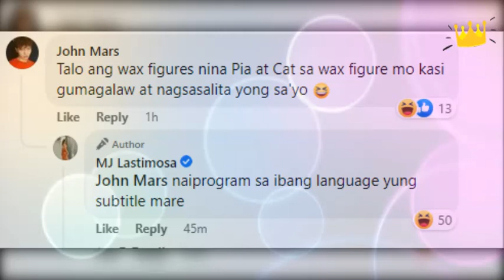PANG KMJS ITO!!! MISS EARTH MEXICO AT TWIN SISTER SA PINAS, NAGKITA NA!!!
The photos of Miss Earth Mexico Indira Perez Meneses went viral after the press presentation of Miss Earth 2022 because of her strong resemblance to Miss Universe 2014 Top 10 finalist MJ Lastimosa of the Philippines.

MISS UNIVERSE SUPERFAN is a youtube vlog dedicated to beauty pageants around the world, especially Miss Universe.